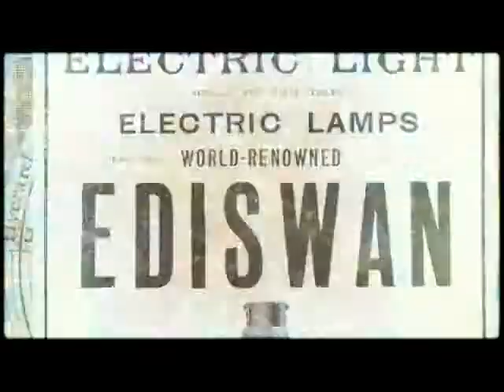Speedy Eg - Days of Monterey - without Bass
soundtrack tribute for John Cippolina, Jorma Kaukonen, Quicksilver, Hot Tuna - playing semi-hollowbody black Ibanez Artstar  y.o.m. 1988 ... and a little bit Strato ...